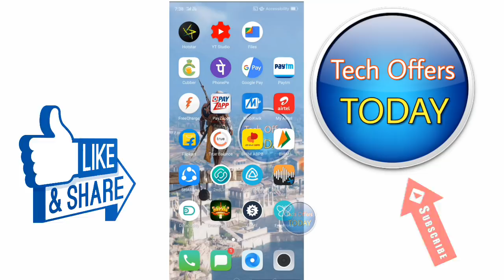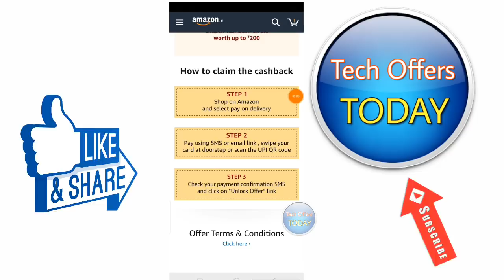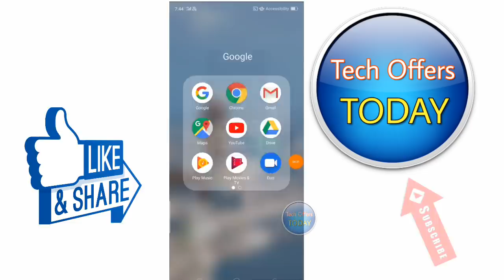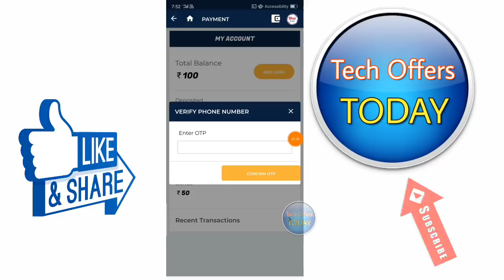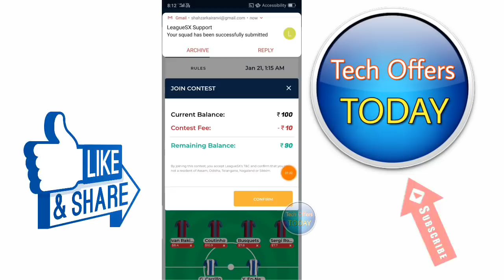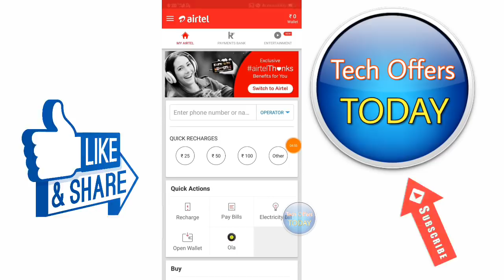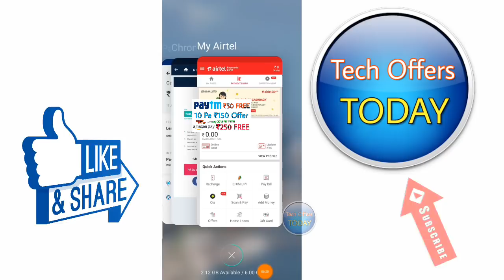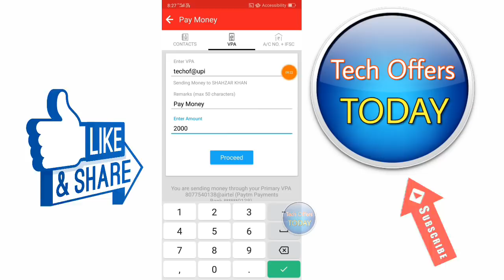Paytm ₹50 FREE All User's, Amazon Pay ₹250 Free Cashback All User's, Airtel Pay 10 Pe ₹150 UPI Offer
Hii Friends..Paytm LeagueSX ₹50 CashBack FREE All User's January 2019, Amazon Pay ₹250 Free All User's Cashback Offer January 2019, Airtel Payment Bank New UPI offer 10 Pe  ₹150 Cashback offer January 2019, Paytm offer today

LeagueSX Offer Expired

LeagueSX Link ✔️ Offer Expired

10Pe₹150Cashbackoffer